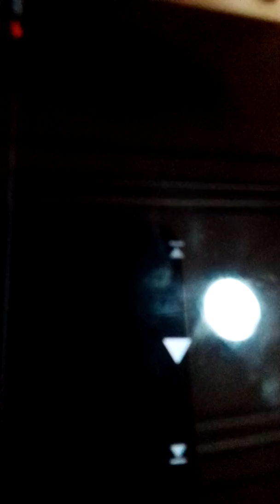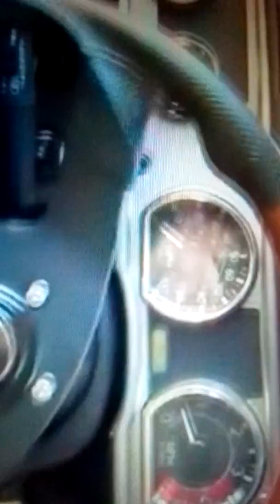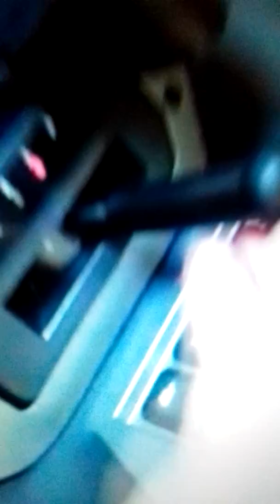2002 hummer h1 4X7 V2 engine short review